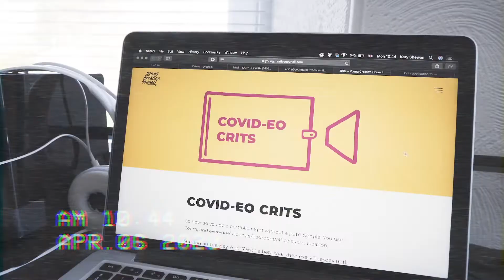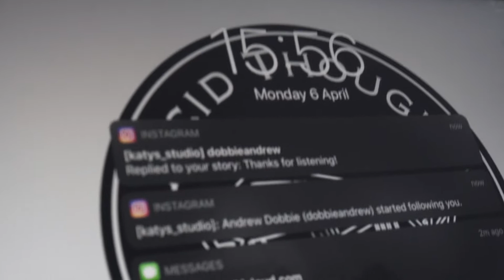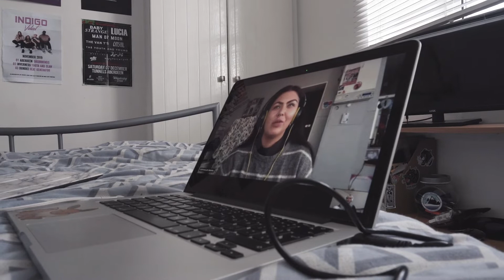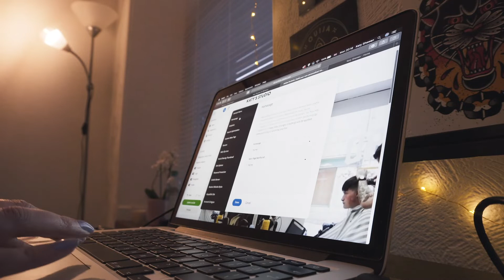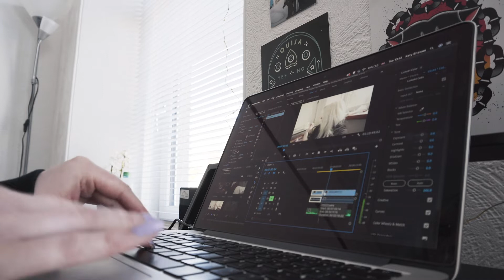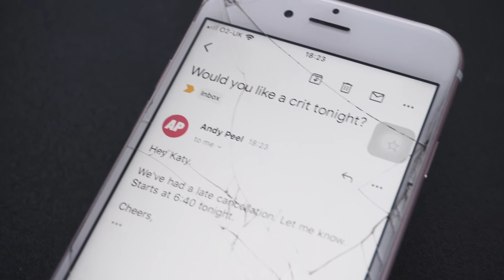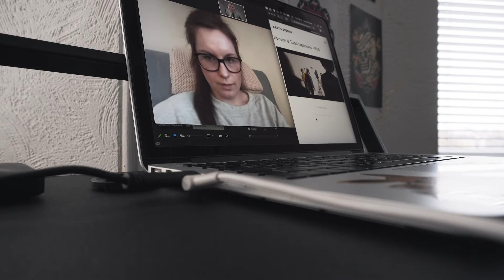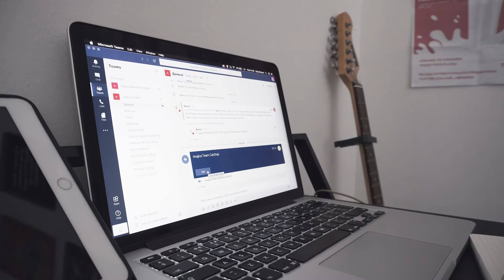Virtual Meetings + Video Calls | A Week in the Life of a Graphic Design / Film Student | STUDIO VLOG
Week 3 of working remote, and I've discovered to world of Webinars. This week I watch MadeBrave host a variety of live podcasts/Q&A's, take part in a book crit from Young Creatives Council and have some team meetings with Imajica Studio and my uni as student rep - it's a lot!